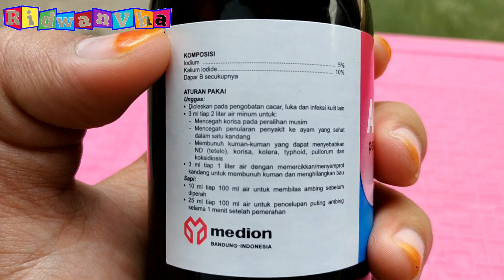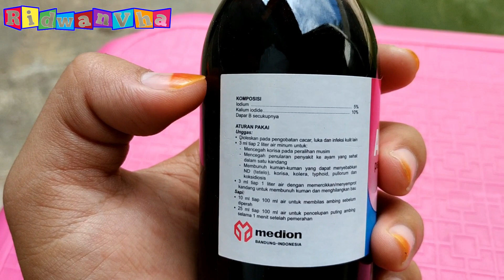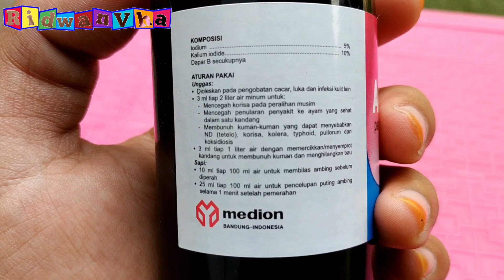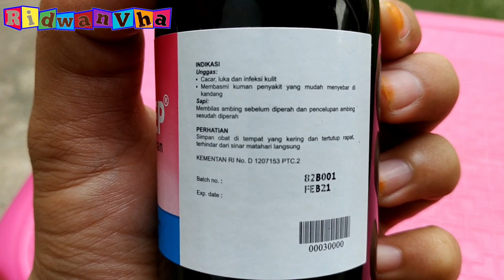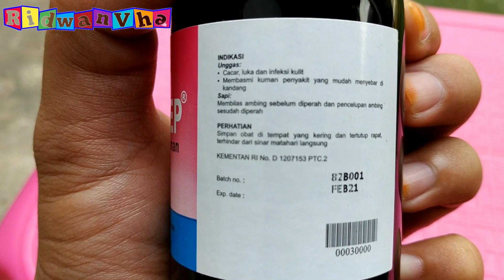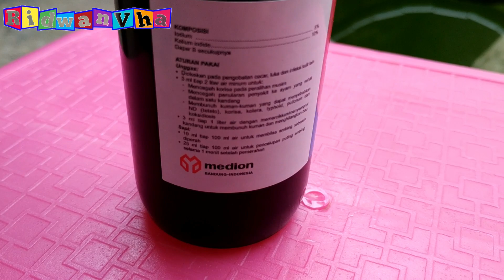Wajib Tau !!! Obat Murah Paling Ampuh Untuk Mengobati & Mencegah Wabah Penyakit Pada Ternak Ayam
Ini Informasi yg Paling Penting Untk Teman2 Peternak Maupun Yg Baru Mau Memulai Ternak, Gunakan Obat Ini Untuk Menghentikan Wabah Penyakit Pada Ternak Ayam Kita Harganya Sangat Murah Tapi Kualitas Terbaik

Kalau Mau Bergabung Ke Group Telegram Peternak Ayam Se Indonesia Ini Linknya

R&E Channel Punya Istri Saya Bahas Teori Peternakan Bos Qu